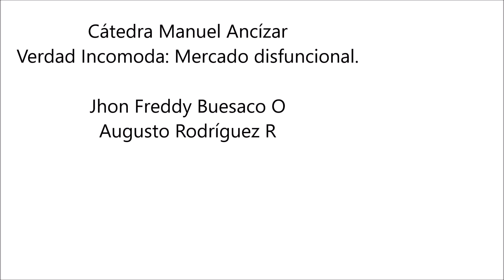Podcast - Cátedra Manuel Ancízar